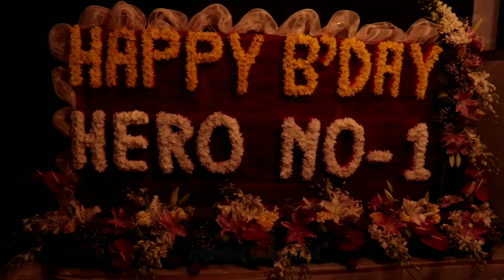govinda,s 55 birthday celebration 2018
govinda 55 birthday celebration at mumbai
this channal is dailly happening in filmindustry,muhurat of film;music realease,film promotion, success party.